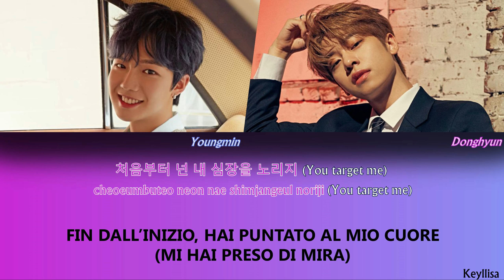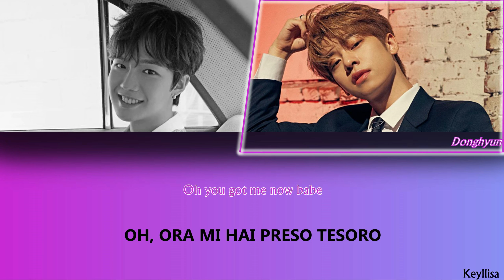MXM (BRANDNEWBOYS) - CHECKMATE [ITA traduzione_Color Coded Lyrics_Han_Rom]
MXM (BRANDNEWBOYS) - CHECKMATE in Hangul, Romanization e sottotitoli in italiano.

By Keyllisa.

[INFORMAZIONI MUSICA]

Titolo:  CHECKMATE
Artista: MXM (BRANDNEWBOYS)
Album: MORE THAN EVER
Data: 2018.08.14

I just made video

Se avete richieste per traduzioni lasciate sotto nei commenti!

MXM
BRANDNEWBOYS
CHECKMATE
MORE THAN EVER
CHECKMATE SUB ITA
CHECKMATE HANGUL
CHECKMATE ITA